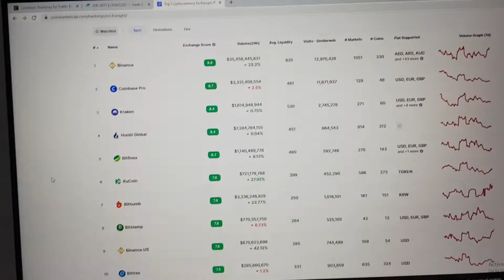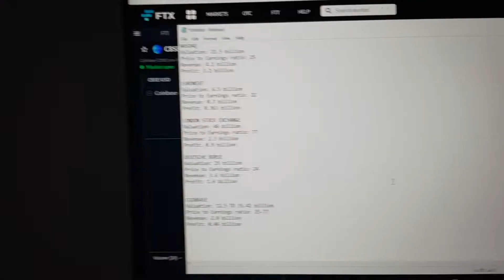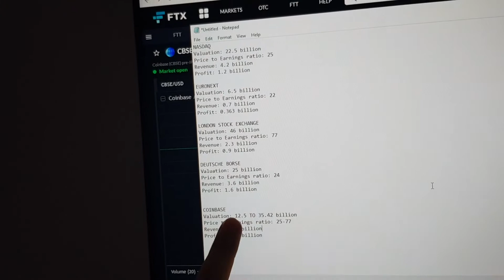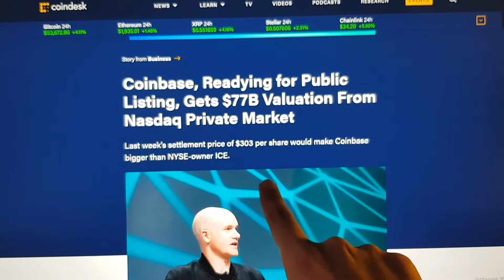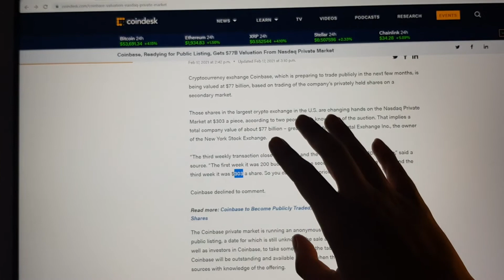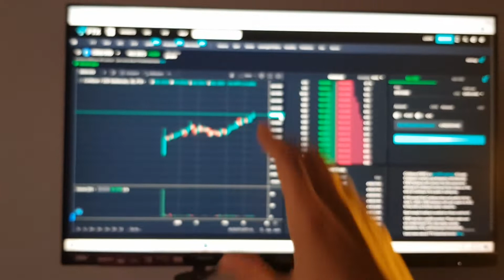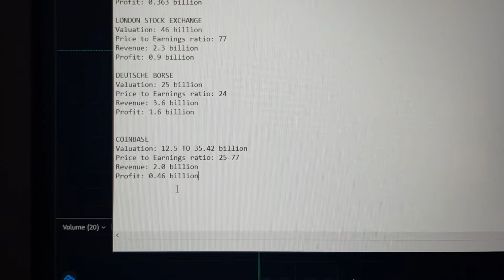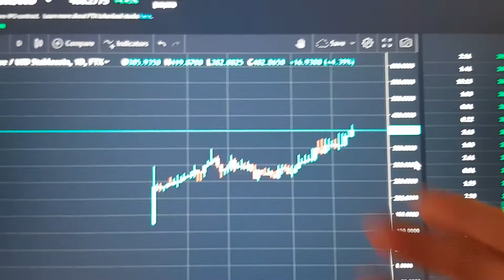Coinbase IPO Date and Stock Price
Today we talk about Coinbase IPO Date and Coinbase Stock Price. It should be coming around the end of February or sometime in March, and most likely we will be surprised by it. I predict a valuation of around 100 billion, which is still probably a fair value, but as we are patient investors we should wait to see what the pre-IPO filings tell us, to get the best valuation prediction we can!

coinbase ipo date
coinbase stock symbol
when will coinbase go public
when is coinbase going public
coinbase ipo release date
when is coinbase ipo date
coinbase stock
how to buy coinbase stock
coinbase stock price